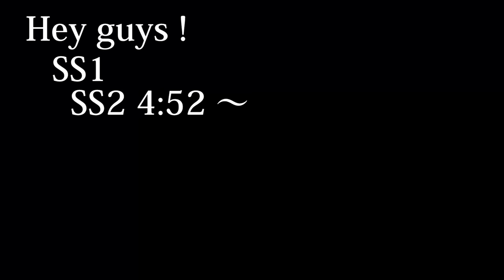FORD PUMA WRC S. Loeb / I. Galmiche Monte Carlo Day & Night / WRC Generations Thrustmaster T300RS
.tough. difficult. hard🤣
- Ford Puma Rally1 M-Sport Ford WRT
- Sebastien Loeb, Isabelle Galmiche
- Luceram reverse, Agnières-en-Dévoluy Monte-Carlo
- WRC Generations 4K gameplay ( PC / PS5 / PS4 / Switch / XBOX )

0:00 Agnières-en-Dévoluy
4:52 Luceram reverse
9:25 Replay

🔽✨Special thanks✨🔽
🐾Gaming Desk🐾

🌵 Thrustmaster T300RS GT Edition
🌵 Thrustmaster TSS HANDBRAKE Sparco Mod+
🌵 Thrustmaster TH8A shifter
🌵 Thrustmaster T-LCM Pedals
🌟 Logitech G29 (G920) Wheel / Logicool
🌟 Logitech Shifter
🌴 Handbrake (DIY↑)
🎮 Game pad Nacon Revolution Pro Controller 3

🌟Welcome 🌟
I'm enjoying drift and drags.
This channel is car and race, drifting, drag race, rally, Comparison, review, play content.
I hope you will be happy.

✅Handle✅
Forza Horizon, Need for Speed, The Crew, GRAN TURISMO
DiRT RALLY, WRC, F1,Farmings, Trucks,,,,,,,and more.

- EVGA GeForce RTX 2080 XC GAMING GPU
- CORSAIR DDR4-3000MHz 16GBx2
- Samsung SSD 1TB

🎮 Playstation 5 CFI-1200A 🎮

💻Encode PC Specs💻
- AMD Ryzen 7 2700 Processor
- ASUS EX-GTX1060-O6G
-Team RGB T-force DDR4 3200MHz 8GBx4
- AVerMedia Live Gamer 4K GC573 Capture Cards
- Logitech C920 Hand cam
- Logitech C615 Foot cam
- Logitech G402 Mouse
- Logitech G240 Mouse Pad

📺Gaming Monitor Display📺
🔸AOC C32G1/11 curved ( Center
🔽MSI Optix AG32C curved *2

🎦Recording Software🎦
OBS Studio